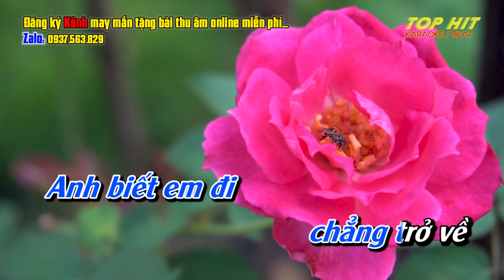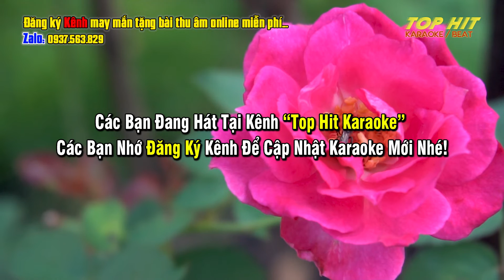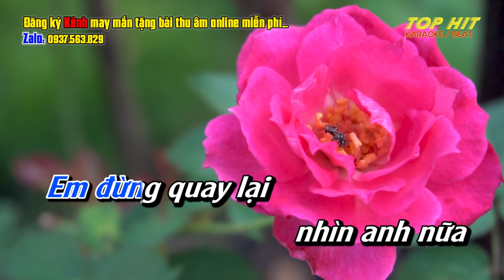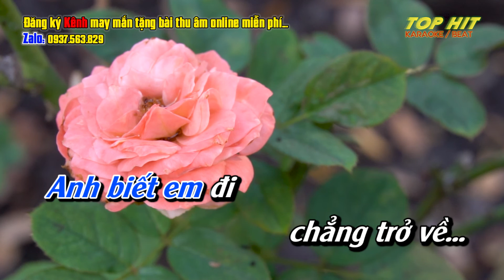Anh Biết Em Đi Chẳng Trở Về Karaoke Tone Nam Disco | TOP HIT KARAOKE